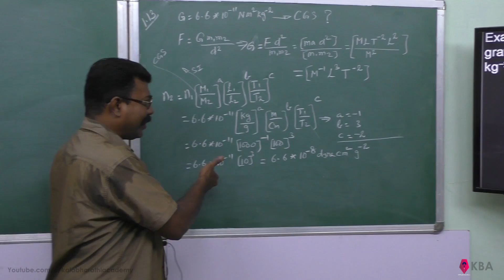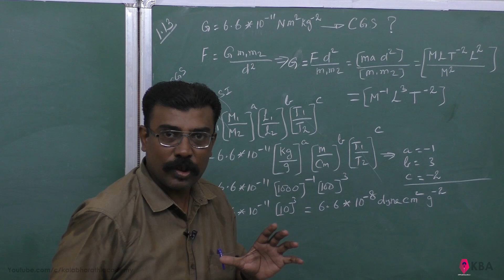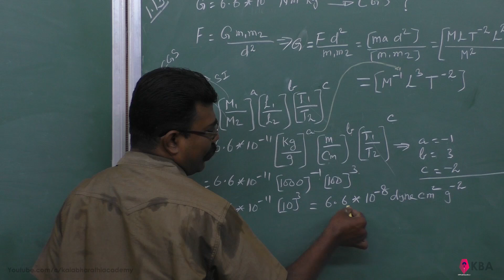24.Physics | Nature of physical world & measurements | Example 1.13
If the value of universal gravitational constant in SI is 6.6x10−11 Nm2 kg−2, then find its value in CGS System?